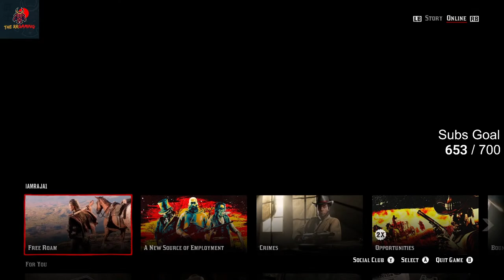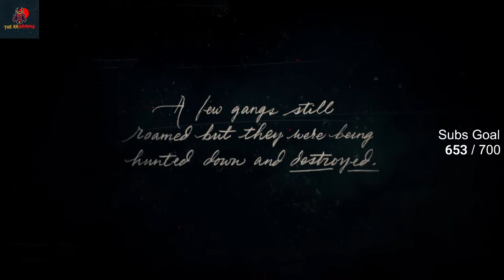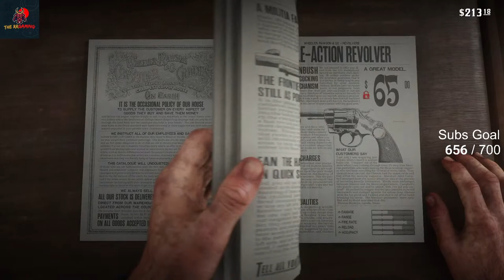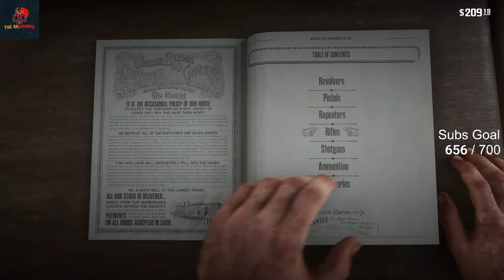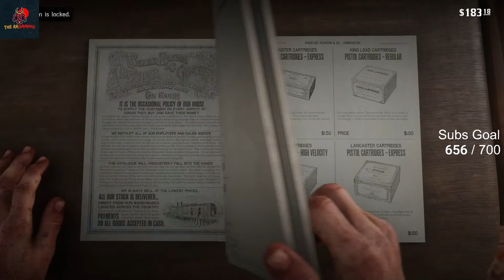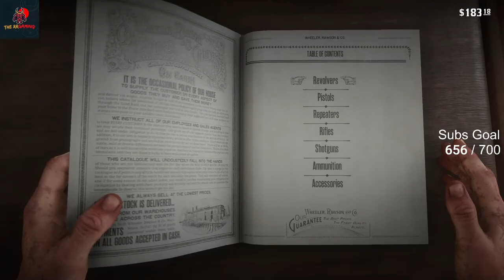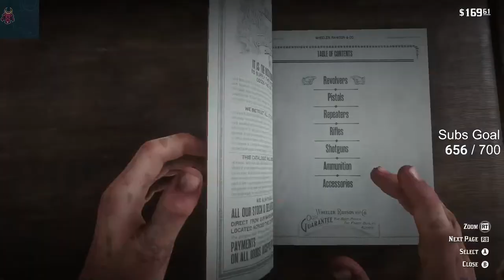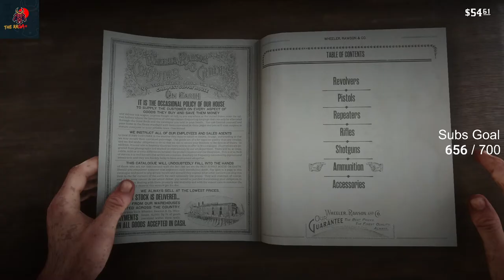RED DEAD REDEMPTION 2 Gameplay Walkthrough Part - 1 - आरंभ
Name- RED DEAD REDEMPTION 2 - PC Gameplay

My Specifications-
Laptop - Dell G15-5515
Processor - AMD Ryzen5-5600H
Display - 15.6 inches, LED display, 1920 x 1080 resolution, INVALID DATA Hz refresh rate
Graphics Processor - ‎NVIDIA RTX 3050
Graphics Memory - 4Gb FDDR6